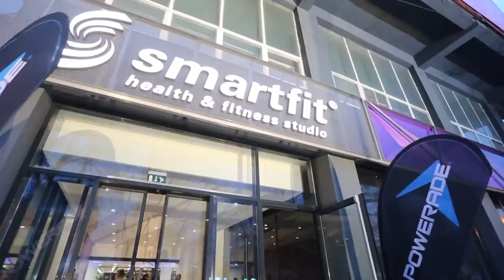Prima zi la SmartFit 2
În 7 decembrie a început noua era a fitness-ului timișorean prin deschiderea celui de-al doilea Studio marca SmartFit.